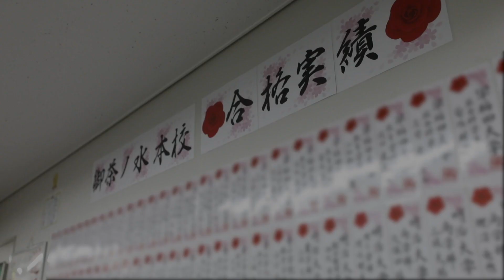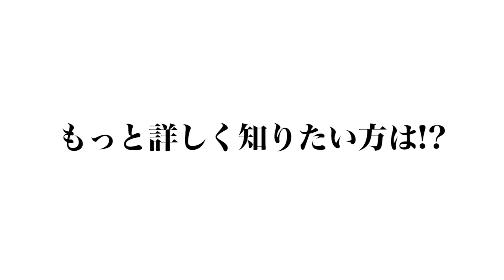【新企画！武田塾webオープンキャンパス】梅村先生に聞くキャンパスライフ『大阪大学・工学部』｜受験相談SOS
武田塾webオープンキャンパス!!
「武田塾 中山校校舎長 梅村先生に聞く大阪大学 工学部」
です。
大学のオープンキャンパスのように出身大学の人を意見を聞きたい！そんなご意見にお応えする「武田塾webオープンキャンパス」第1回は中山校校舎長の梅村先生に大阪大学のキャンパスライフをお聞きします！

「武田塾の御茶ノ水本校ってどんな感じ？！」というのはみなさん気になる所だと思います。
今回は武田塾チャンネルでお馴染みの4人、
中森先生、高田先生、山火先生、清水先生が１日を通して御茶ノ水本校で普段何をしているか紹介します！！

出演者情報
梅村篤輝：武田塾中山校校舎長。高校卒業後、東京学芸大学に進学するが中退。紆余曲折を経て大阪大学に進学という異色の経歴の持ち主。かつては300人規模の有名予備校で校舎長を務めていた。音楽とバスケ、そして生徒への愛は誰にも負けない。